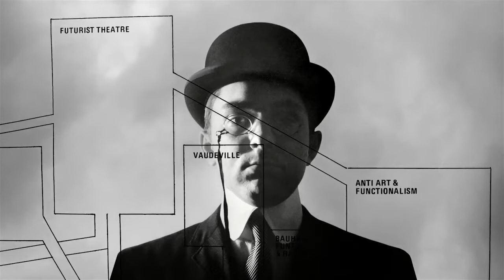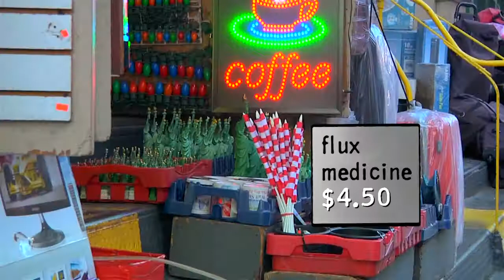LUFF 2018–Film–Interview de Jeff Perkins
L’inoubliable Jeff Perkins nous revient avec un documentaire intense entièrement consacré au fondateur du mouvement Fluxus, George Maciunas. Pour rappel, Perkins côtoya les grandes figures de Fluxus, de Maciunas à Yoko Ono, et participa à quelques-uns de leurs films et performances. Ses souvenirs, agrémentés de commentaires et anecdotes de ses paires, le tout accolé à de précieuses images d’archive aidant à cerner les visions et obsessions de Maciunas, ont été réunis et montés sur une période de neuf années afin d’offrir un portrait sans langue de bois de l’un des artistes les plus étonnants et influents du 20e siècle.

LUFF
Lausanne Underground Film & Music Festival
17–21.10.18 / 17th edition

Interview: Rodolfo García
Son: Maude Katz
Image: Aline Bonvin
Montage: Aline Bonvin